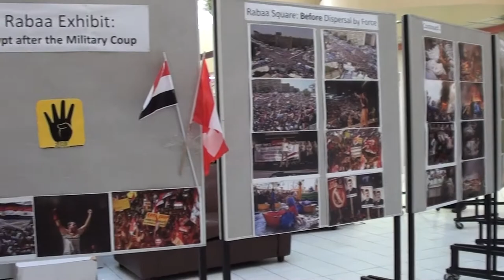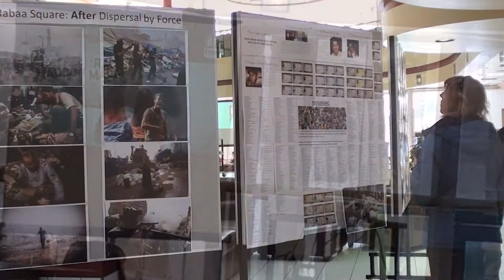معرض لمجزرة رابعة جامعة كالجاري بكندا Oct 31-Nov 1, 2013 Egypt After the Military Coup Exhibit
أقيم معرض بجامعة كالجاري بكندا في أيام 30 اكتوبر حتى 1 نوفمبر. وقد عرض بالمعرض صور الشهداء و المعتقلين و قائمة بالأسماء و صور من مجزرة رابعة و جدول زمني لشرح الأحداث في مصر منذ ثورة يناير حتى الانقلاب بالإضافة إلى مقتطفات من عناوين و مقالات الصحف العالمية و كاريكاتيرات.

Rabaa Exhibition: Egypt After the Military Coup, University of Calgary, Canada, Oct 31-Nov 1. The exhibition included pictures of martyrs and detainees, a list of those killed, pictures of the Rabaa Massacre, a timeline of the Egyptian revolution up to and including the Egyptian military coup, news headlines from international newspapers, and political cartoons.